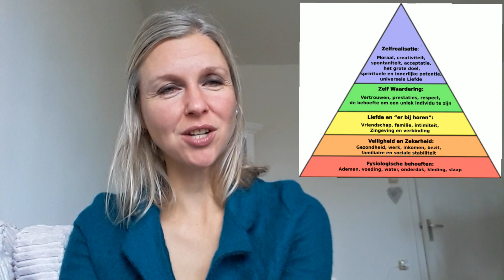De piramide van Maslow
Hallo mooie ziel,

Abraham Maslow rangschikte de volgens hem universele behoeften van de mens in de piramide van Maslow.

Volgens zijn theorie zou de mens pas streven naar bevrediging van de behoeften die hoger in de hiërarchie geplaatst werden nadat de lager geplaatste behoeften bevredigd waren.

Onderaan in het rode gedeelte zie je de basisbehoeften wanneer daaraan is voldaan kan je een tree omhoog enz.

Dus wanneer aan een behoefte voldaan is schuift het individu op naar het volgende niveau met als uiteindelijk doel zelfrealisatie.

De piramide van Maslov toont welke behoefte het meest aan de basis van het leven staat. Pas als in een meer basale behoefte is voorzien, gaan we onze aandacht richten op het volgende niveau van behoeften. Als we die ook hebben veiliggesteld, dan kijken we weer verder, enzovoort.

Ik zei in mijn video per ongeluk het model van Pavlov in plaats van Maslow.

Maar de piramide van Maslow en de experimenten van Pavlov vullen elkaar aan.

Alle levende wezens willen eerst de behoeften op de laagste niveaus bevredigd hebben. Dat is geen bewuste keuze, het is pure instinct.

Het experiment van Pavlov is: laat een belletje rinkelen en zet dan een bak eten voor een hongerige hond. Herhaal dat een paar keer, en laat dan alleen een belletje rinkelen. De hond associeert het geluid met de maaltijd die eraan komt en het water loopt hem letterlijk in de mond.

Good vibes.

Namaste.

Liefs, Mirei.